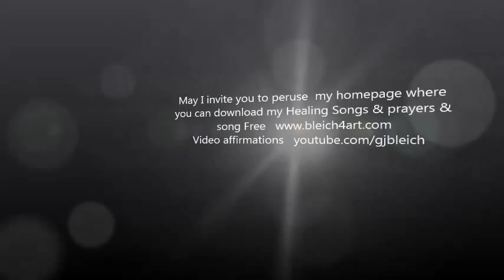Living Water Painting & Prayer